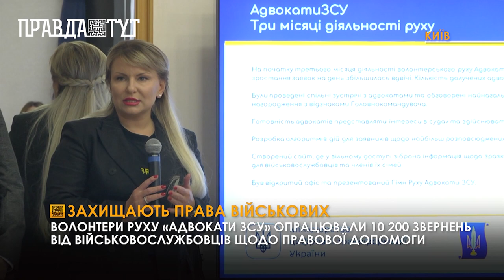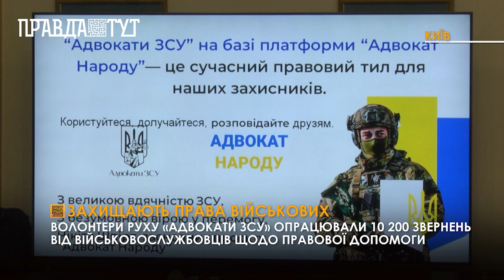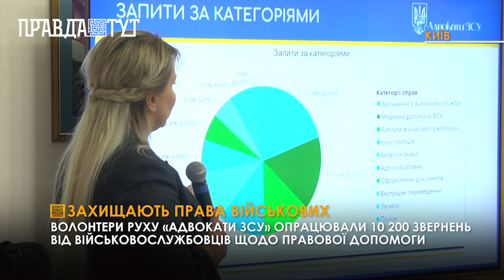Волонтерський рух «Адвокати ЗСУ» відсвяткував річницю свого заснування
За цей час до руху доєдналися 520 юристів, які спеціалізуються на військовому праві. Вони безкоштовно допомагають українським захисникам та їхнім родинам вирішувати правові питання.

Волонтерський рух “Адвокати ЗСУ” створено за ініціативи головнокомандуючого збройних сил України Валерія Залужного. Волонтерський рух створив єдину базу заявників та адвокатів, щоб розподілити справи між правозахисниками.

Наразі юристи безкоштовно опрацювали вже понад 10 000 заявок. Найчастіше військові звертаються за допомогою щодо звільнення з військової служби, військово-лікарської комісії та виплат. 10% заявок стосуються зниклих безвісти захисників, ще по 4% припадає на загиблих та полонених військових. Звернутися за безкоштовною допомогою може кожен військовий, а також члени його родини.